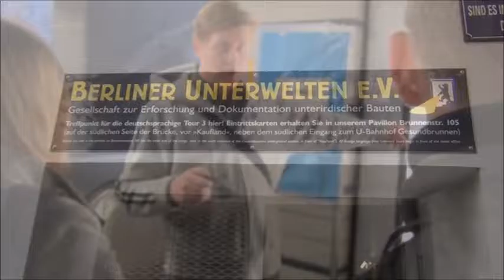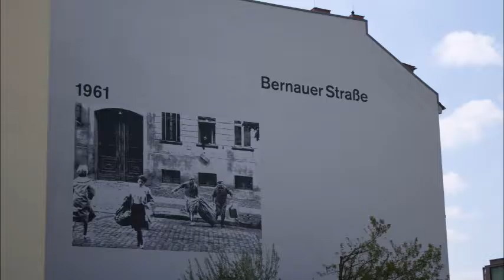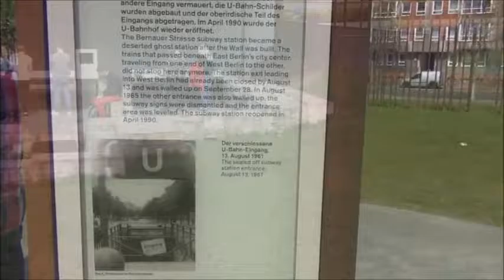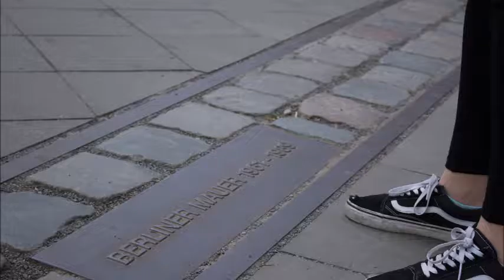Dienstag Morgen Natan und Daniël